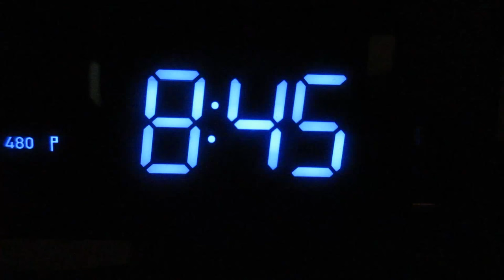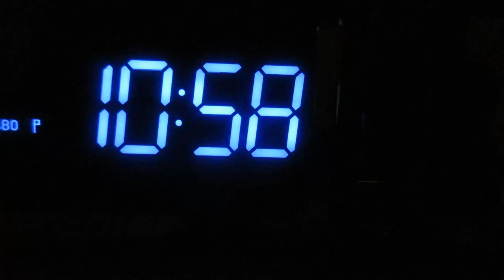THE GROVE TOURIST - DAILY VLOG - 7 -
DAY 7 of our DAILY VLOGS! Ricky and I went to The Grove to do some shopping, it turns out we are such tourist! Also, I hate waking up in the morning!

If you're reading this, leave a comment saying

.:Biggs87x's Info:.

.:Zailetsplay's Info:.

Thanks for all your support! Liking the video and leaving a comment is always appreciated!